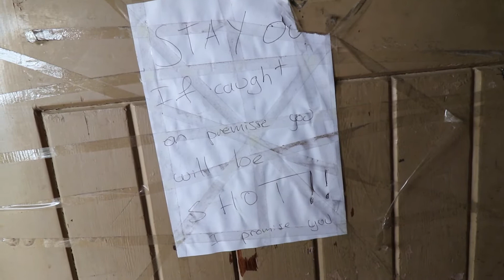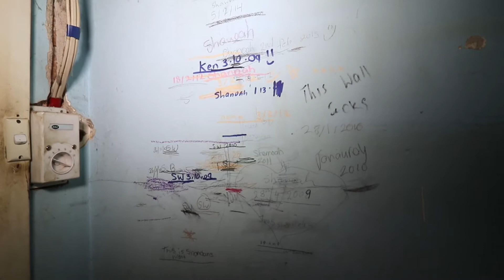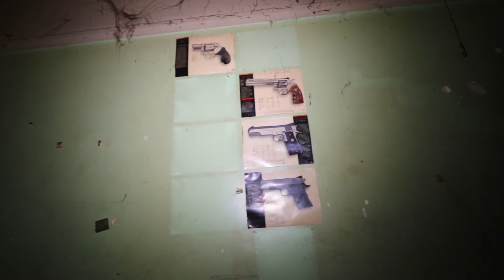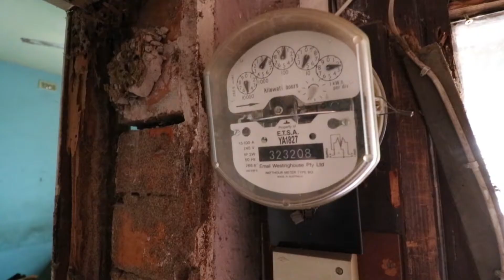ABANDONED ADELAIDE | The Gun House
Another house up for demolition so time to explore! This one still had quite a lot of the previous owners possessions left behind, including one rather disturbing room covered in camouflage netting and photos of guns. I hope you all enjoy!